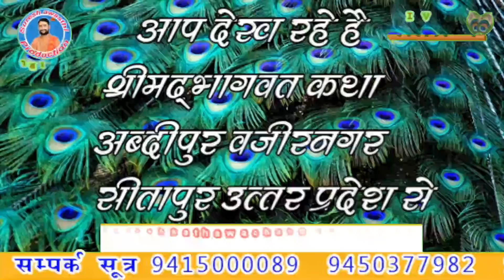aarti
If You Like My Work Consider To Donating PayTm :- ( 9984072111)

सिल्वर अवार्ड से सम्मानित (गुरुजी महाराज) की तरफ से  आप सभी भक्तो ढेर सारी सुभकमनाए

( जितने भी भक्त  महाराज जी  के  इस चैनेल पर जुड़े हुए है उन सभी भक्तो से  क्षमा मांगता हूँ की आप लोगो के कमेन्ट का जवाब नहीं दे पाता लेकिन आप लोग अपना प्यार और दुलार कम मत कीजियेगा आज से कोसिस करूंगा सभी का जवाब देने की कोई भी प्रोब्लम हो तो कमेन्ट करे या फिर हमारे नम्बर पर कॉल करे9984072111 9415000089)वीडियो अच्छा लगे तो वीडियो को लाइक जरुर kare
और सब्सक्राइब के बगल में बेल की घंटी को दबा दें ताकि मैं जब भी कोई वीडियो अपलोड करुं तो उसका नोटिफिकेसन आपको सबसे पहले मिल सके (अधिक जानकारी के लिए संपर्क करे  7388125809
(धन्यवाद )